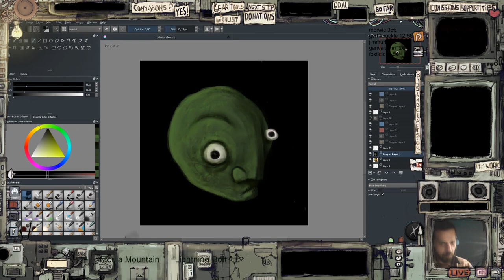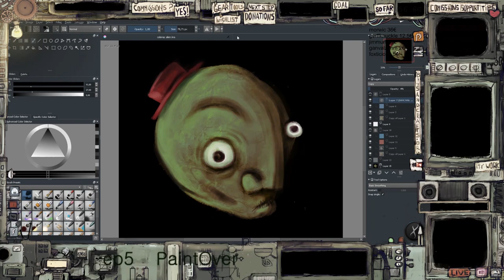PaintOver EP. 9 Celeriac